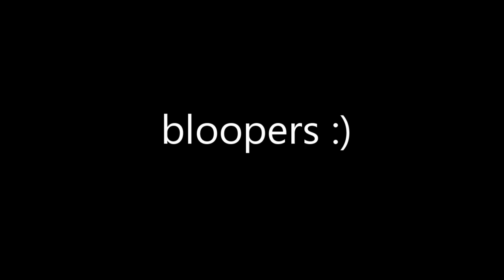kat cunning - king of shadow || dance video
fell in love with kat on the netflix show trinkets. the second i heard this song i knew i needed to dance to it.

this video was filmed by my lovely friend sabs and it's probably the prettiest thing i've ever uploaded on my channel. plssss go subscribe to her channel, she makes cool vlogs and short films